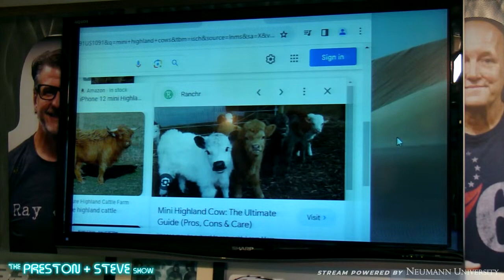The Preston & Steve Show 2/21/24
Stream Powered by Neumann University